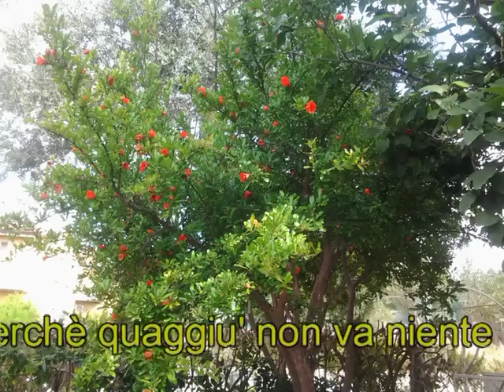Buongiorno e Buona Giornata x Tutti